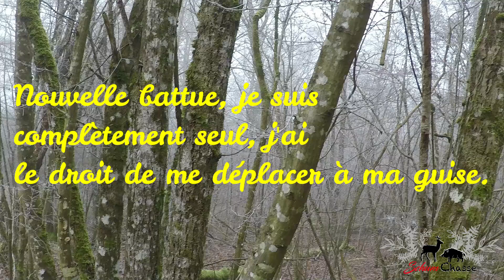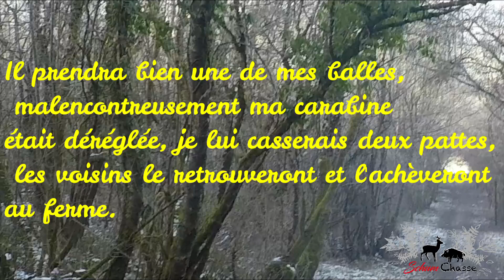Chasse sanglier chevreuil renard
Encore une belle journée froide.